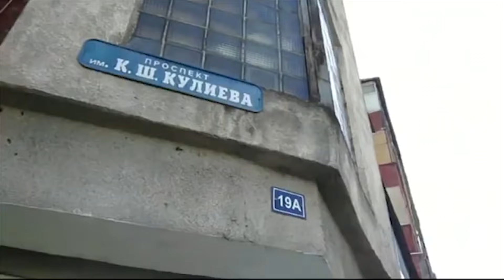ЧТО ЭТИ ВАЙНЕРЫ СЕБЕ ПОЗВОЛЯЮТ? ДАВИД МАНУКЯН | DAVA M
Случайно наткнулся на профиль в интсграме одного известного вайнера. Зовут его Давид Манукян aka DAVA M. Не смог пройти мимо, захотел показать вам эти великолепные скетчи.